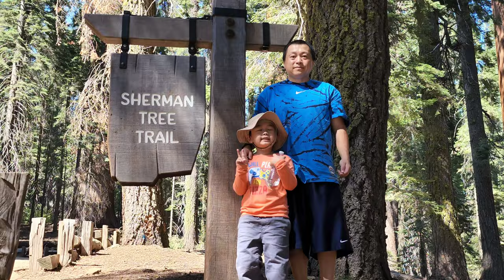Sequoia National Park Double Stroller Uphill with 23lbs toddler in the back California